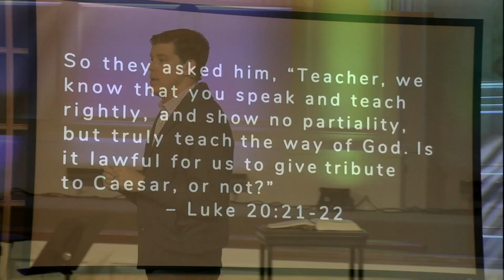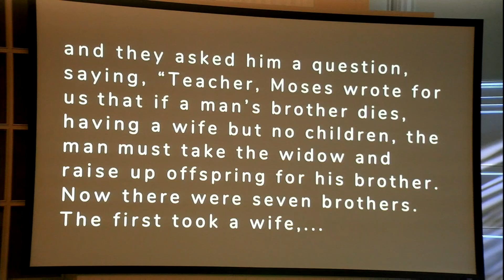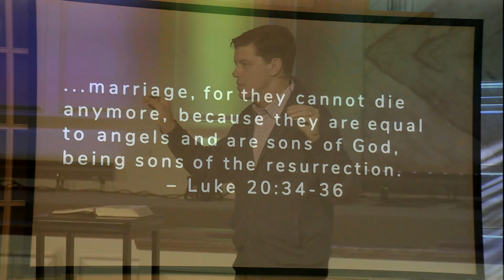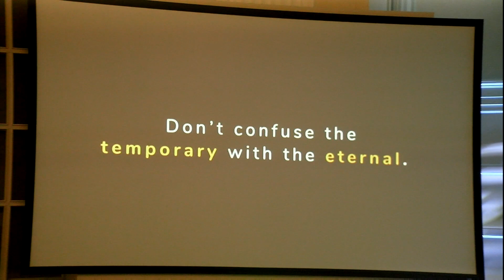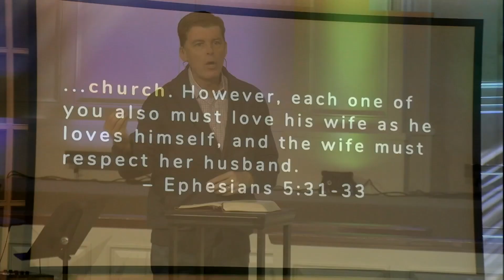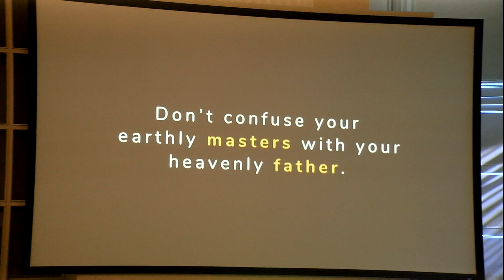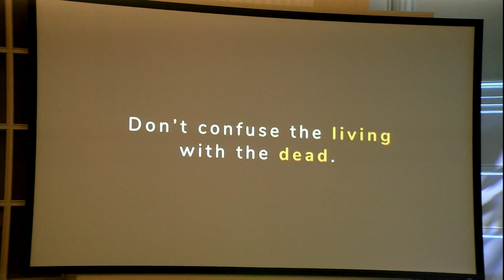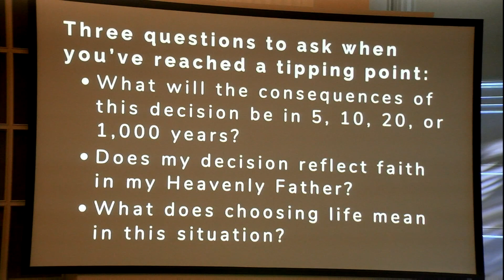Tipping Point | Part 5 - Setting the Trap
Welcome to Aspire Church online! Thanks for coming by 😄

When life approaches a tipping point, the decision-making process can feel overwhelming. Simple choices become more complex as every decision we make has the potential to instigate significant change. As Jesus entered Jerusalem, the religious leaders were at a tipping point. How they responded to Jesus could incite the people to riot or lead to war with the mighty Roman Empire. Join us for part five of Tipping Point, where Pastor Gary explores three questions every follower of Jesus should ask when approaching a tipping point.

New to Aspire Church? Visit Us!
First Time Watching? We’d love to connect with you!
Need Prayer? Feel free to message us!